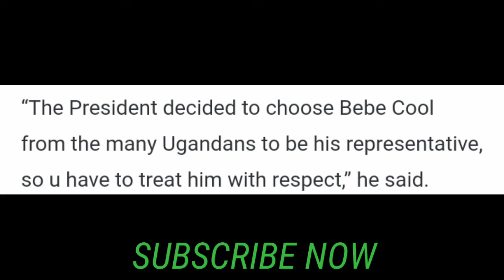KASIRYE GGWANGA YEGANYE EBY'OKUVOOLA BEBECOOL.